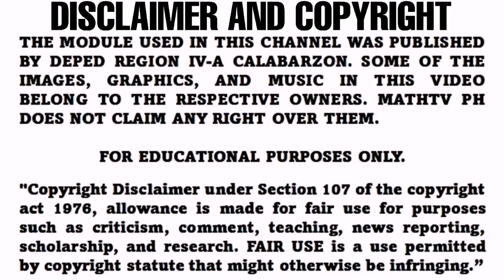G10-POLYNOMIAL FUNCTIONS | Learning Task 2A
1. Describe the properties of the graph of the given polynomial functions.
a. Standard form
b. Leading term
c. x-intercepts and its multiplicities
d. y-intercepts
e. number of turning points
f. possible graph with end behavior

Published by: Department of Education Region IV-A CALABARZON
Regional Director: Wilfredo E. Cabral
Assitant Regional Director: Ruth L. Fuentes